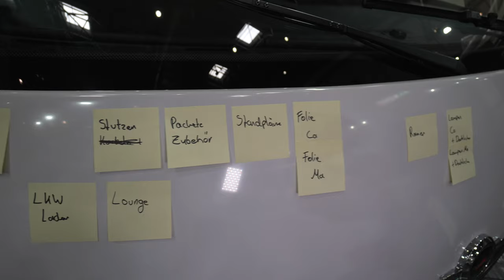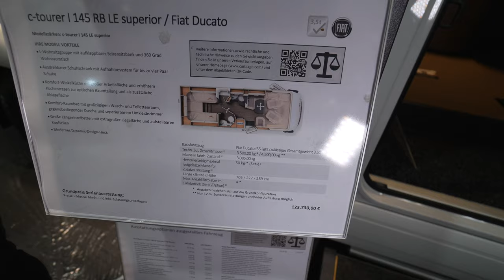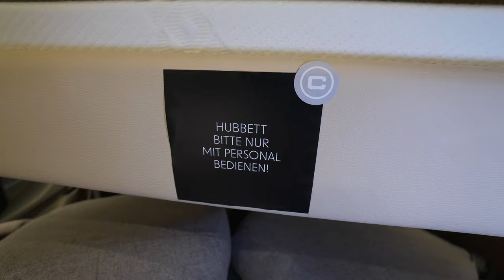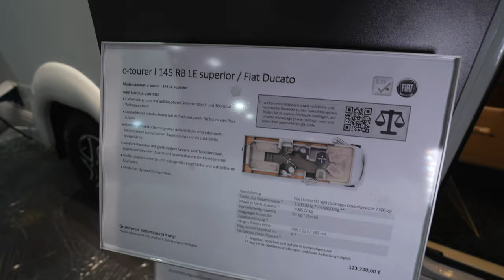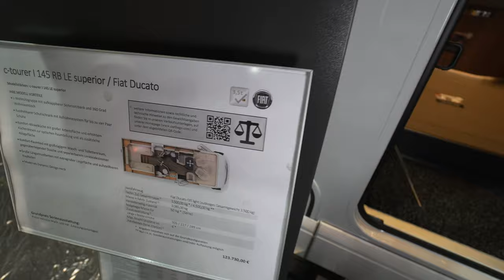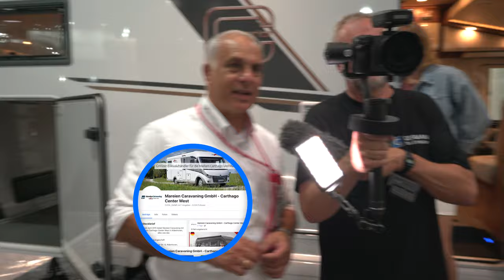Wohnmobile 2024: Carthago C Tourer I 145 RB LE Full Tour. Technik. Details mit German Television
Sven und Jeanne Herzog waren wieder mit Andreas Mareien auf dem Caravan Salon Düsseldorf 2023 unterwegs. In diesem Video stellen sie euch den nagelneuen Carthago C Tourer I 145 RB LE vor.

0:00 Vorstellung Wohnmobil Carthago C Tourer I 145 RB LE
1:50 Rundgang Reisemobil außen
6:45 Garage
10:00 Technische Daten
10:30 Innenausstattung Reisemobil Carthago C Tourer I 145 RB LE
13:30 Hubbett
15:40 Rundsitzgruppe
17:20 Küche
18:15 Schlafzimmer
20:22 Badezimmer
23:44 Schränke
26:35 Kontakt Mareien Caravaning GmbH